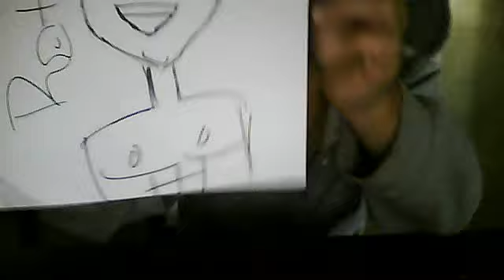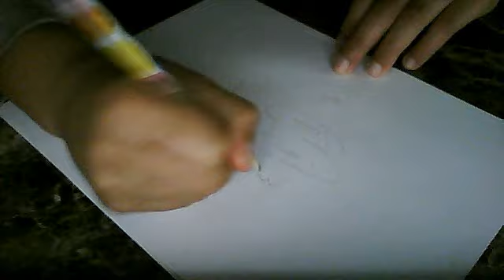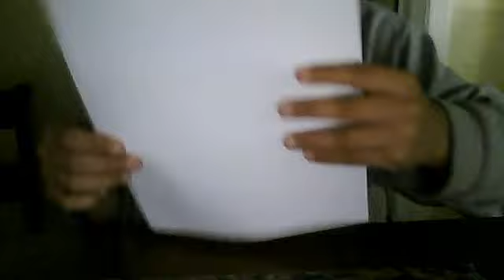cartoon draw (jonny)